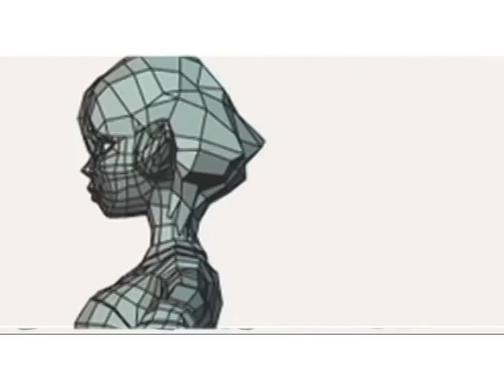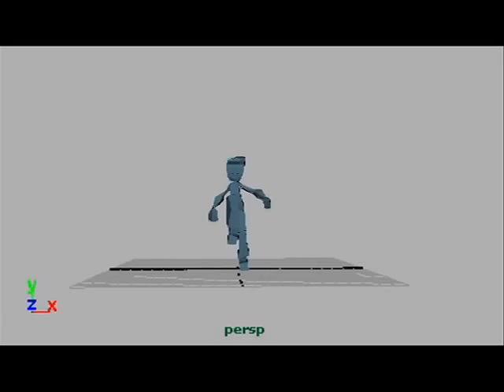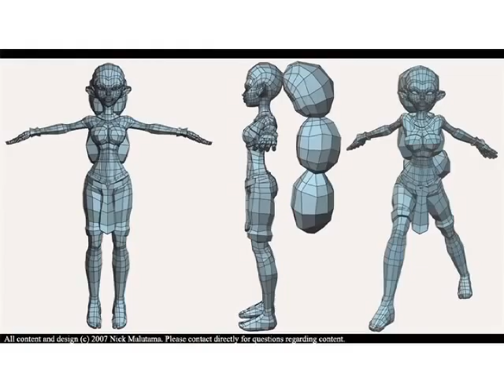The Artist: Nick Malutama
Champlain College graduate Nick Malutama discusses his transition from growing up in Africa to pursuing art in Vermont, and explains his creative process, which spans a range of media including animation, game art, sketches, modeling, and more.